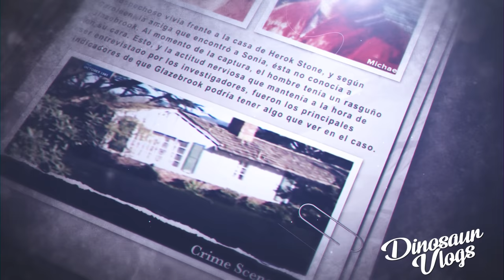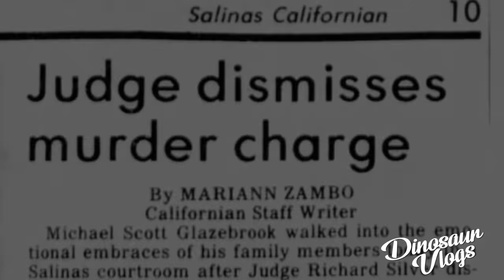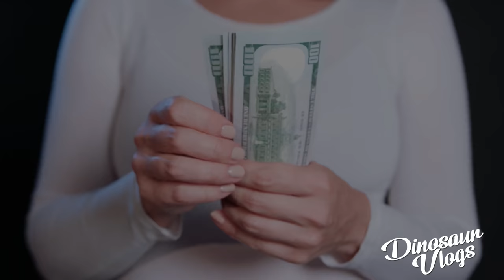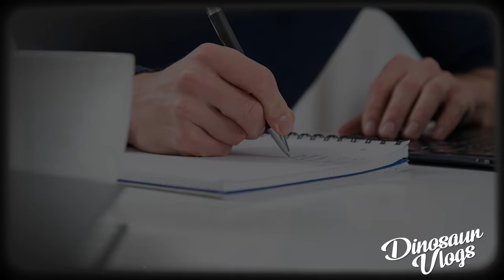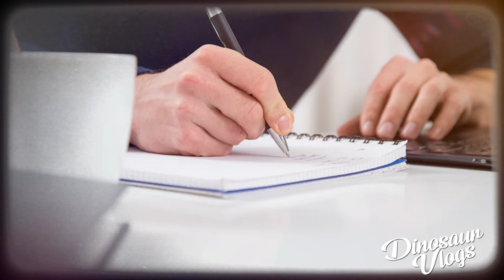ARRESTADO DESPUÉS DE 40 AÑOS